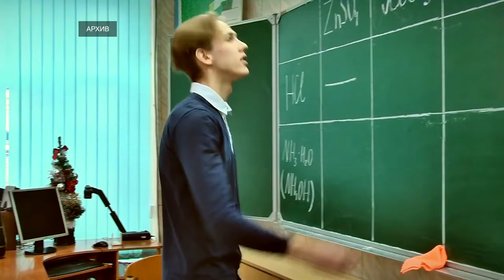Российские школы обяжут бороться с травлей учащихся